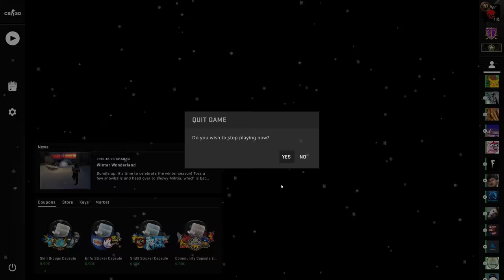ALLE Cheaten xD | Cs:Go Overwtach + LIVE ArmsRace Glitch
Günstige Cs:Go Skins kaufen & verkaufen:
In diesem Cs:Go Overwatch sieht man das TrustSystem Live in Aktion :) Desweiteren gibts direkt noch ne hitzige Runde ArmsRace hinterher :D

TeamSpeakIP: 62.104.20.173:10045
Password: ebn

⭐️⭐️⭐️⭐️⭐️ TheRic: 15$
⭐️⭐️⭐️⭐️ Sanse: 5$
⭐️⭐️⭐️ LeGoetz: 5$
⭐️⭐️ Gameboy7: 1$
⭐️ MinersWin: 1$
6. NicoDerProfi: 1$
7. Lit_Ling: 1$
8. Noah: 1$